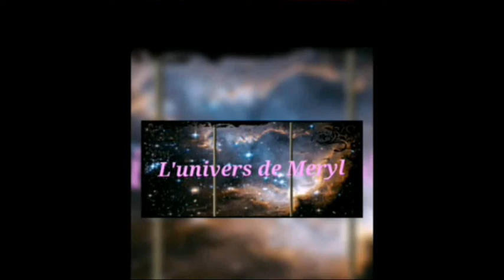Je teste Factory Market 2018 (Unboxing + Try on) #1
Code parrainage (-5€ sur votre 1ère commande) sur LALALAB : PG254AIM

Robe noir avec le col Claudine : Plus disponible